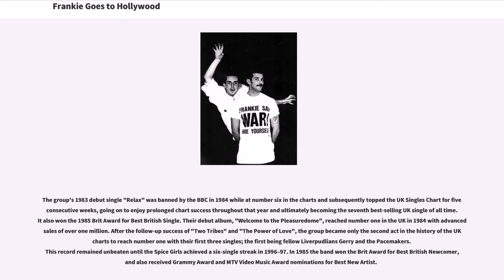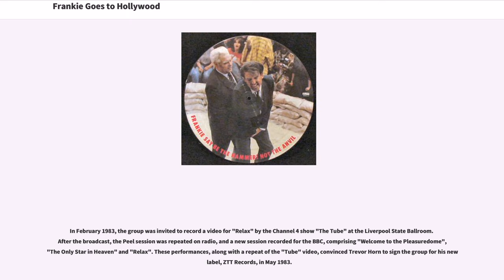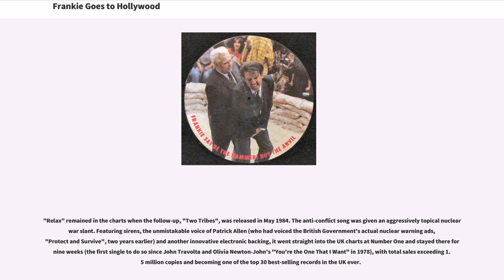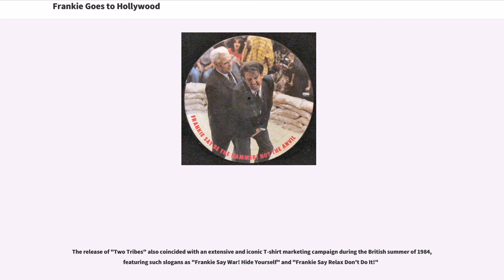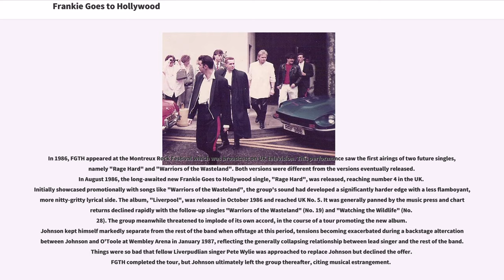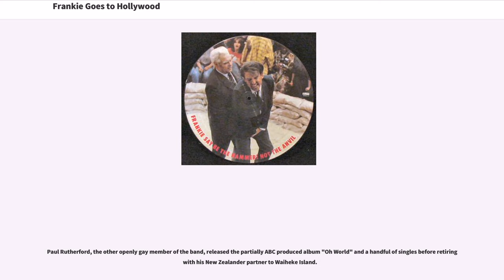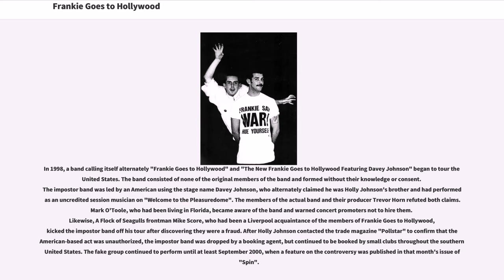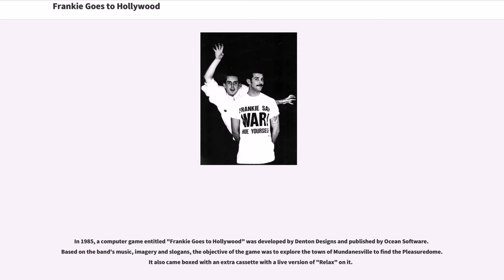Frankie Goes to Hollywood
British_Hi-NRG_groups
Dance-rock_musical_groups

Frankie Goes to Hollywood (FGTH) were a British band formed in Liverpool, England, in 1980. The group was fronted by Holly Johnson (vocals), with Paul Rutherford (vocals), Peter Gill (drums, percussion), Mark O'Toole (bass guitar), and Brian Nash (guitar).

The group's 1983 debut single "Relax" was banned by the BBC in 1984 while at number six in the charts and subsequently topped the UK Singles Chart for five consecutive weeks, going on to enjoy prolonged chart success throughout that year and ultimately becoming the seventh best-selling UK single of all time. It also won the 1985 Brit Award for Best British Single. Their debut album, "Welcome to the Pleasuredome", reached number one in the UK in 1984 with advanced sales of over one million. After the follow-up success of "Two Tribes" and "The Power of Love", the group became only the second act in the history of the UK charts to reach number one with their first three singles; the first being fellow Liverpudlians Gerry and the Pacemakers. This record remained unbeaten until the Spice Girls achieved a six-single streak in 1996–97. In 1985 the band won the Brit Award for Best British Newcomer, and also received Grammy Award and MTV Video Music Award nominations for Best New Artist.

Songwriters Johnson, Gill and O'Toole received the 1984 Ivor Novello Award from the British Academy for Best Song Musically and Lyrically for "Two Tribes". In 2015, the song was voted by the British public as the nation's 14th favourite 1980s number one in a poll for ITV.

On the B-side to the group's first single, Johnson explained that the group's ...